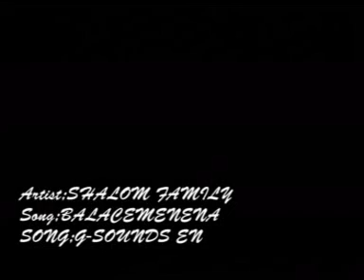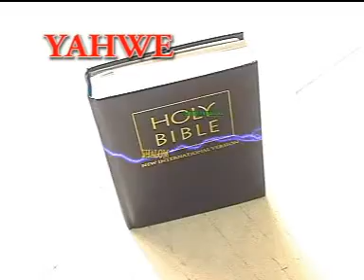Shalom Family - Balancemenena (Official Video)